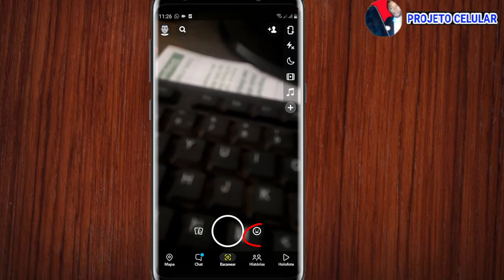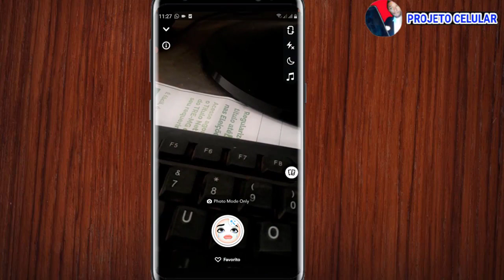COMO COLOCAR EFEITO DE CHORO NO SNAPCHAT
✅Caso queira me pagar um refrigerante 🤤 aQUI está minha chave pix 😃